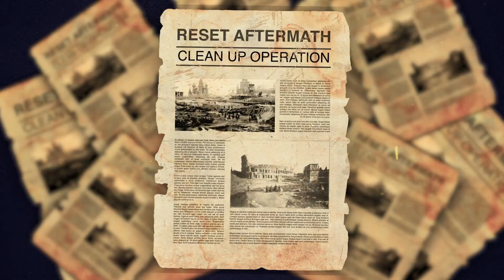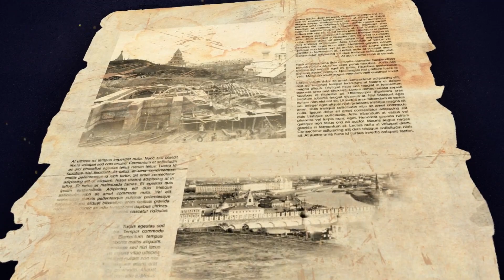Pyramids 🛠 Issues with calculations